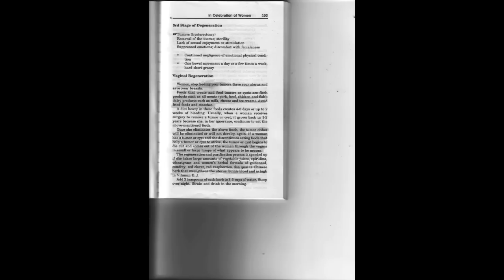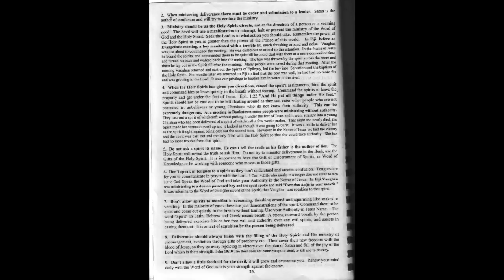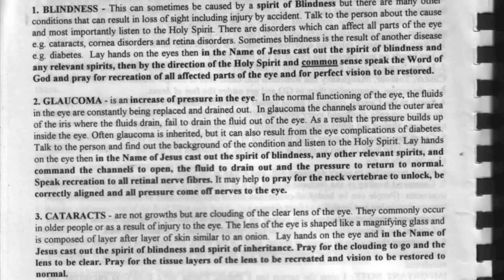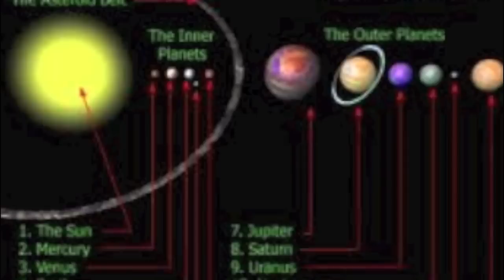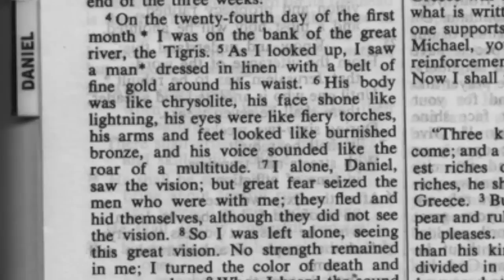Jesus Christ Healer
Thank you for your participation to help others heal
Earn your feathers that they may come fly to you